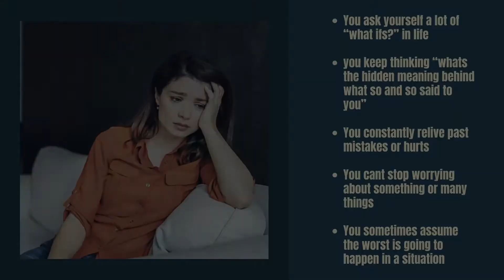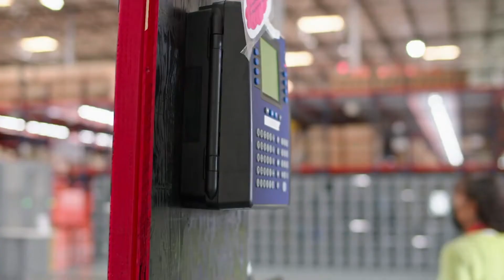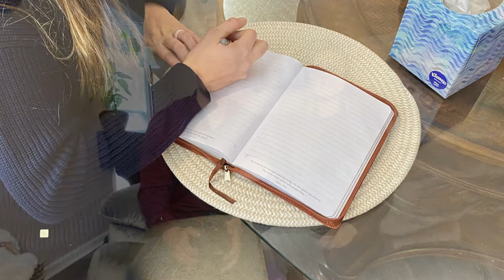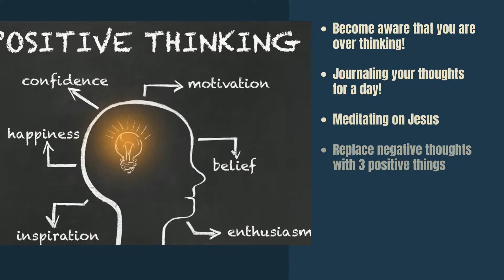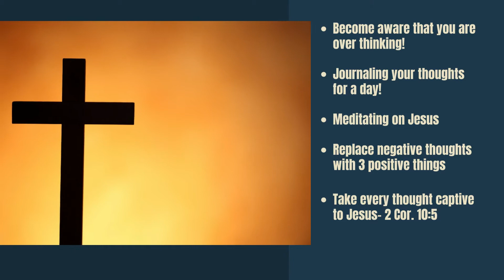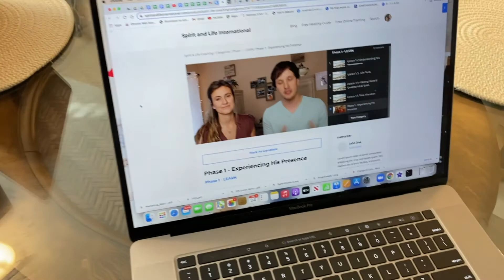How To Stop Overthinking Everything | THE SIMPLEST WAY!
Have you ever found yourself stuck overthinking or negative thinking about a certain situation or a relationship, or just anxious thoughts?

That was us and so many of the amazing people we have been able to help.

If you want to stop overthinking but you don't want to go through all the routines that take 30 days or more, we made this video for you!

After years of experiencing out of control thinking and thought patterns that almost mentally paralyzed me today I am so excited to share how I got breakthrough and how you can too.

We created 4 keys to stop overthinking today. If you enjoyed these share your thoughts or testimony in the comments. We would love to celebrate you and praise God for you.

As mentioned in the video if you want to check out ways to further your dive into living a life of your greatest potential and continued growth click here to check out how we can help in Spirit and Life Caoching-

AS MENTIONED:
Want to learn how to hear God’s voice or grow in listening to him?